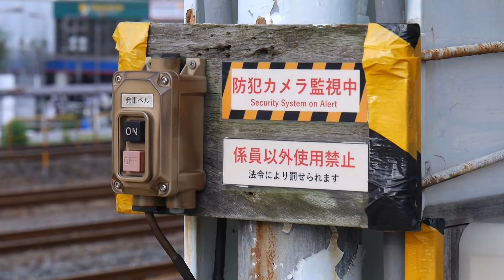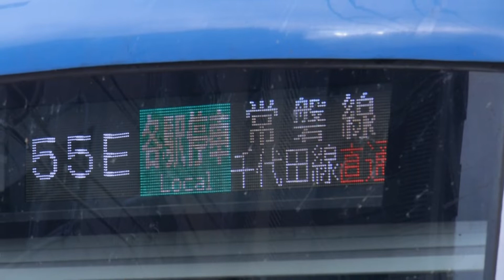平日朝の常磐線各駅停車＠金町駅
平日朝、ラッシュ時間帯の常磐線各駅停車・金町駅です。
日中見ることの少ない小田急の車両も、この時間はよく見かけられます。
2018年8月から発車メロディーの使用をやめた常磐線各駅停車では、乗降促進放送を扱ってからドアを閉めて発車します。

JR東日本E233系(マト11)…各駅停車／向ヶ丘遊園行き
小田急4000形(4059F)…各駅停車／柏行き
小田急4000形(4062F)…各駅停車／我孫子行き
小田急4000形(4055F)…各駅停車／成城学園前行き
JR東日本E233系(マト18)…各駅停車／代々木上原行き
東京メトロ16000系(16130F)…各駅停車／成城学園前行き
東京メトロ16000系(16129F)…各駅停車／我孫子行き
東京メトロ16000系(16134F)…各駅停車／明治神宮前行き
小田急4000形(4065F)…各駅停車／唐木田行き

JR東日本E531系、JR東日本E657系
JR東日本E231系(常磐線快速 マト111など)も